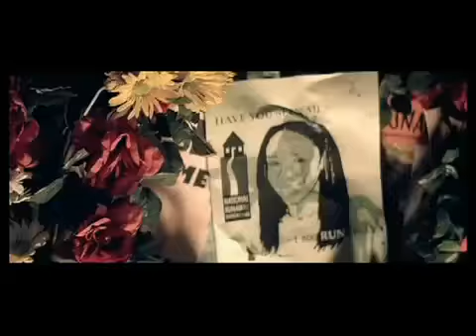Runaway Love - Ludacris Feat. Mary J. Blige (HQ)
Sobering song.